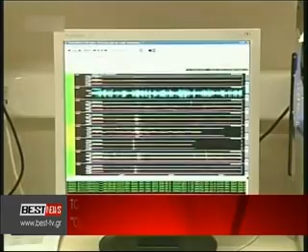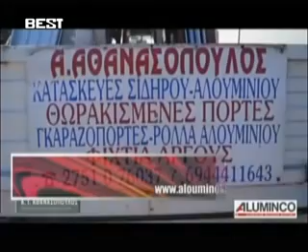BRADINO 07 11 2016